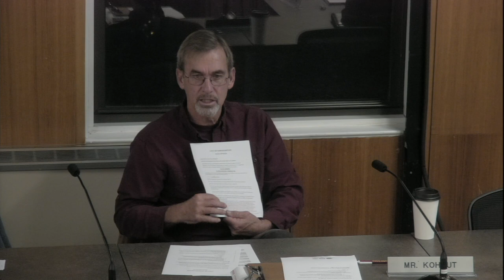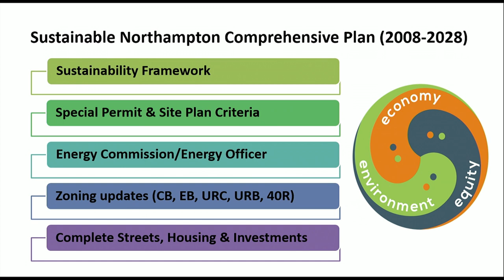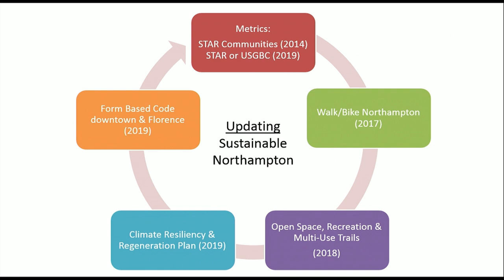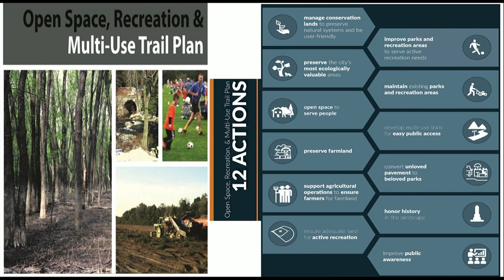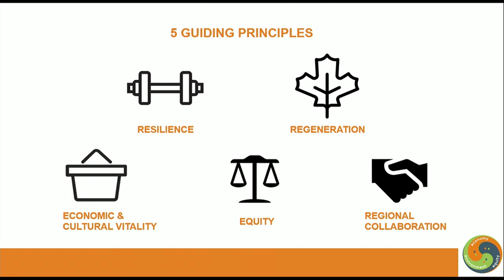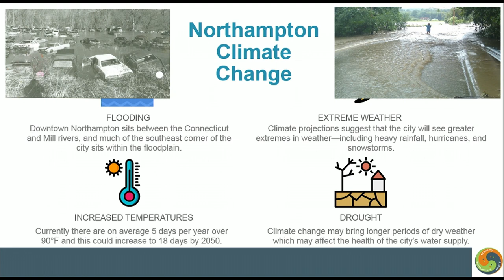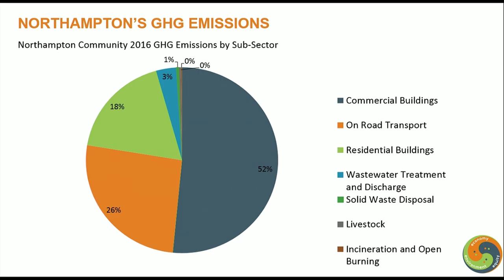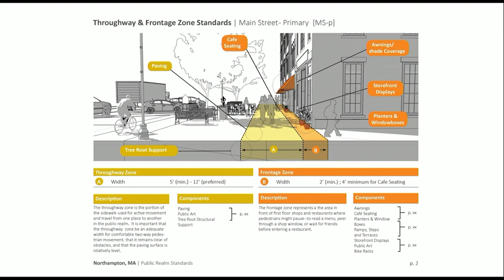Northampton Planning Board 11/08/18